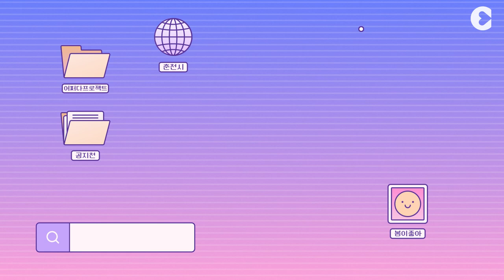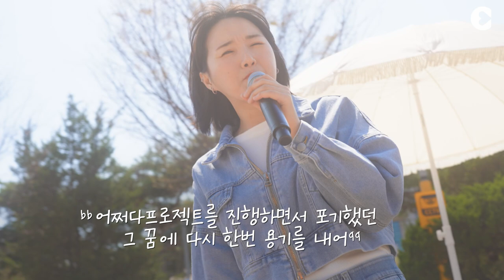버스킹은 어쩌다 하는거지요~~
공지천에서 어쩌다 버스킹을 했어요
벚꽃피는 의암공원에서
어쩌다시즌 1.2 팀중 4팀이 참여한 어쩌다 버스킹
빛나는 꿈이 현실이 되어 버스킹까지 도전한 어쩌다 참여자들

시민의 사연으로 이루어진 어쩌다 프로젝트
앞으로도 더 발전하는 어쩌다가 될게요~~~